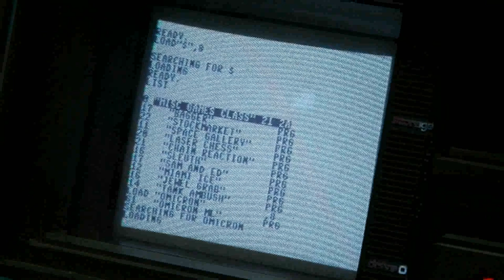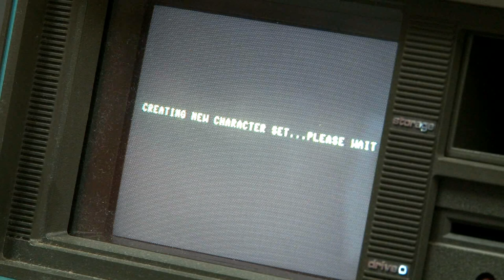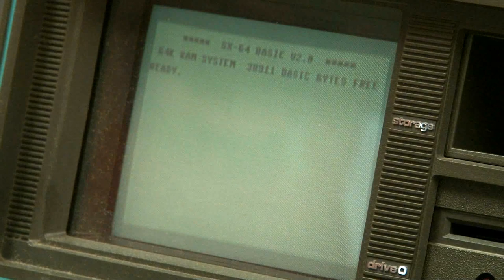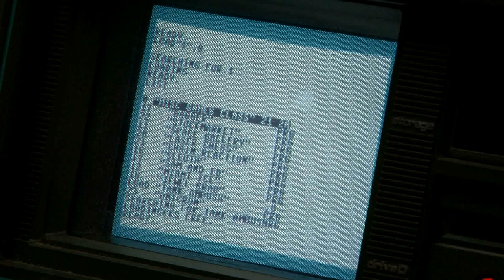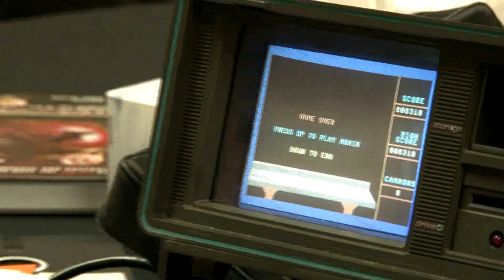Roach speaks at CLASS 2021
Lenard Roach, editor of the Fresno Commodore User Group newsletter and author of Run/Stop-Restore and other books, talks about various C64 programs from classic computer magazines. Filmed by Bernardo on the Commodore Los Angeles Super Show on Nov. 6 in Burbank, California, USA